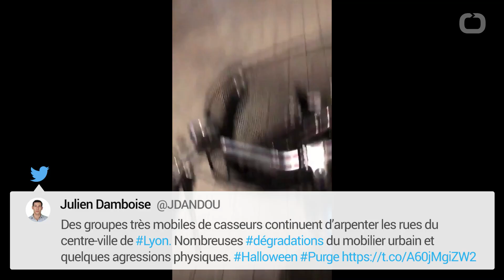Purge night in France